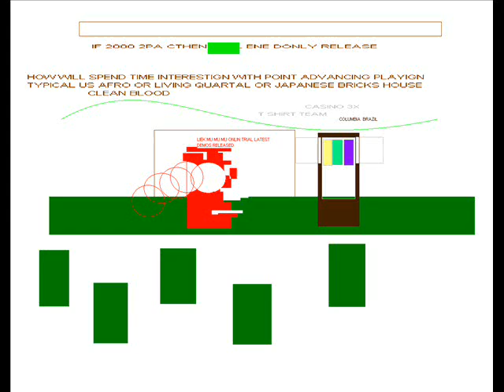55555 HIGH TEX FINAL CAS SOUND FBX HOLE TEXT EYE EXTRN CORRECT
FREE OWN FAIR JAPANESE GRASS   B CASIN COULD ATRACT  LOUGHT  AS THEY HAD KNOWLEGE FROM CAPCM LIKE 3D SCENE RUMBLE
AFTER  NOW EYES EXT REST OWN FULLY CONTROL
TEXT FILE WOULD MEAN WATCH OUT SYSTEM LIKE PAPER BARS